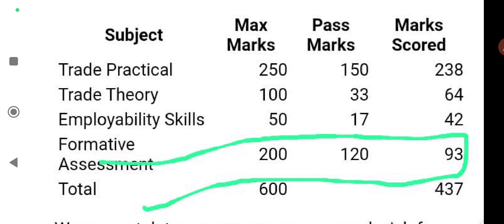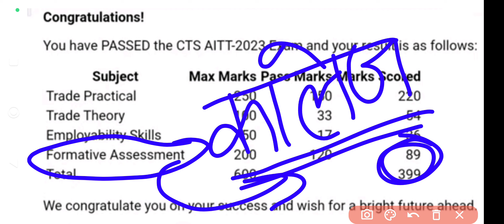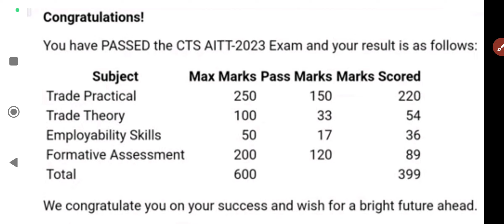iTi NCVT रिज़ल्ट 2023 जारी | Formative Assessment में नम्बर कम Q आया है? | iti ncvt exam result 2023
🌷🥀🌹 !!धन्यवाद्!!🌷🥀🌹